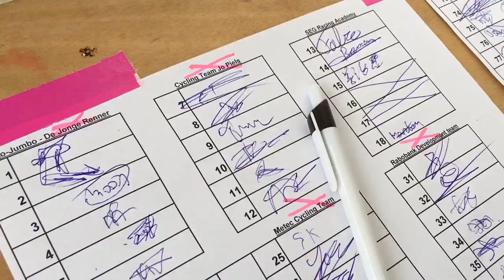Video Cyclingteam Jo Piels Omloop Houtse Linies 20 maart 2016 winst voor Jan-Willem van Schip